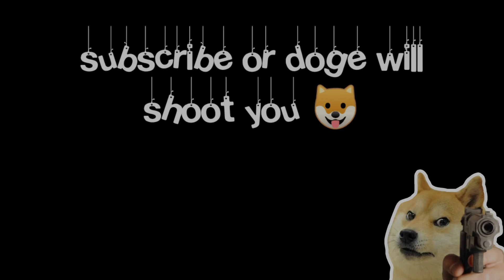Dynamic punch vs Fire punch which one is powerful...? in Pokemon unite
MY POKEMON UNITE ID: 8M1HNM4

Pokemon unite, Pokemon unite gameplay, Pokemon unite guide, Pokemon unite tips and tricks, Pokemon unite best builds, Charizard best build, Machamp best build |